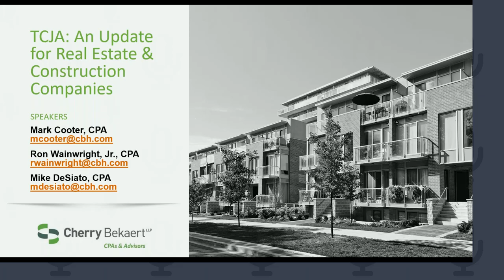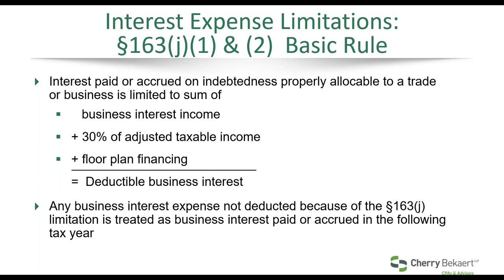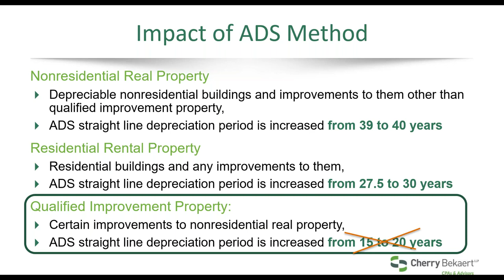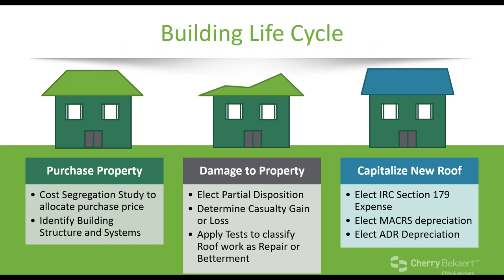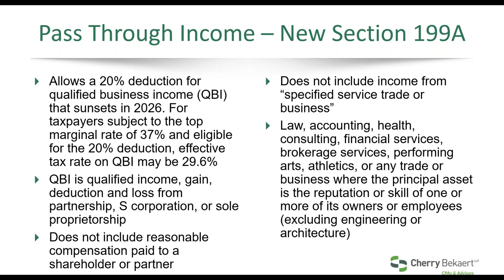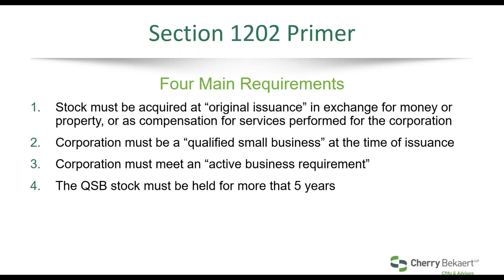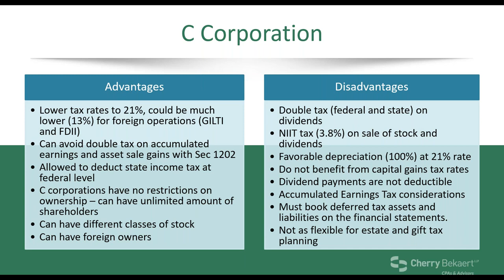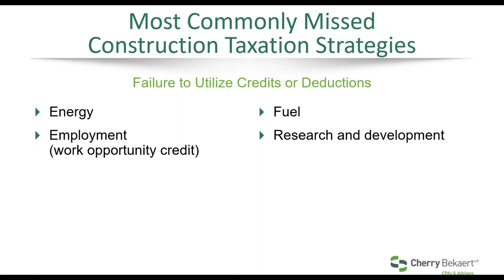Tax Reform Webinar: An Update for Real Estate and Construction Companies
This presentation highlights recent guidance issued by the IRS for the Tax Cuts and Jobs Act of 2017. Leaders of Cherry Bekaert's Tax Services practice will use case studies and examples to address the questions that they hear often and that are important to businesses. They also delve a bit deeper in certain areas of the new law to help your business plan for the second half of 2018.

This webinar was originally recorded on July 19, 2018.